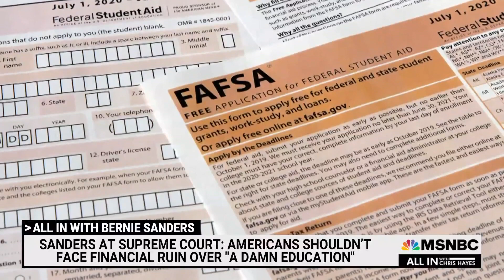Bernie: Americans shouldn't have to go deeply in debt to get an education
Sen. Bernie Sanders on the need for student loan debt relief: “Young people should not have to go deeply in debt, put themselves in financial distress for ‘committing the crime’ of getting an education. That is totally absurd.”